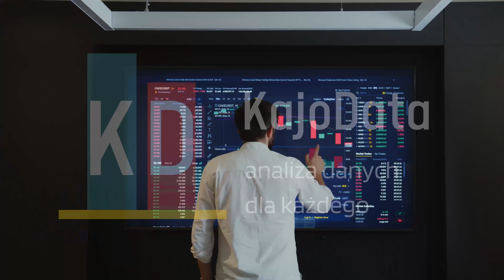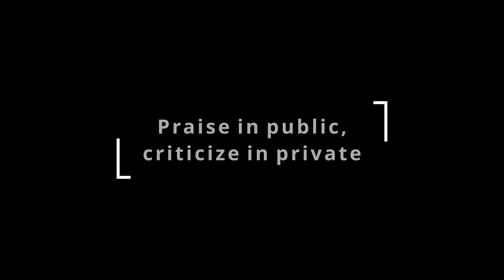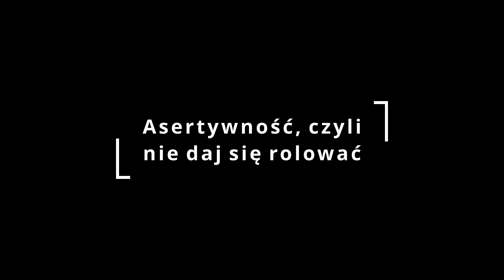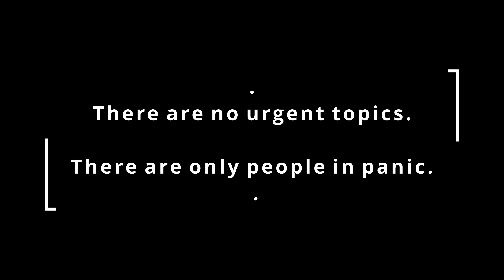Asertywność czy komplementy | Praca z ludźmi | Rada Dla Analityka nr 3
✅ Formuły, pivoty, dashboardy
✅ Dane do własnych projektów
✅ Stale rozbudowywana baza wiedzy

00:00 Jaki jest najlepszy pracownik?
00:47 Zadania w pracy to nie wszystko
02:43 Czy komplementy pomagają?
05:34 Praise in public...
08:11 Nie jesteś samotną wyspą
09:18 Asertywność